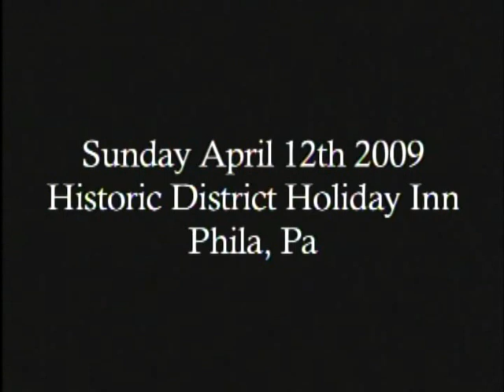KEEPING REAL!!! Trailer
KEEPING IT REAL!!! A 4 DVD set.